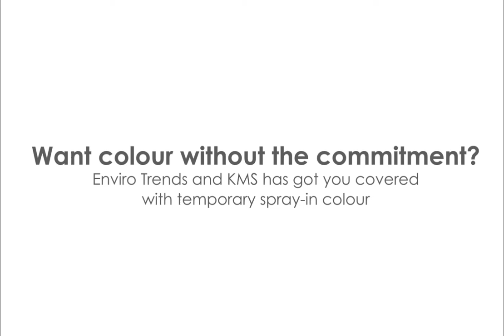Enviro Trends- KMS Sept17 2019